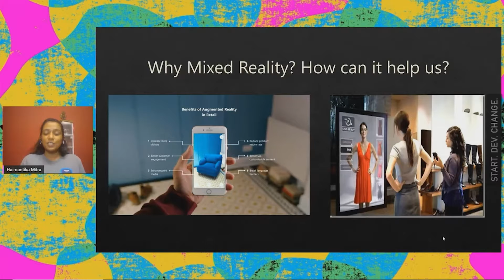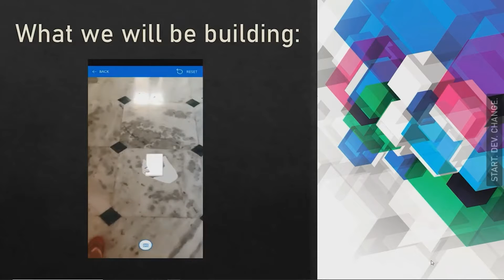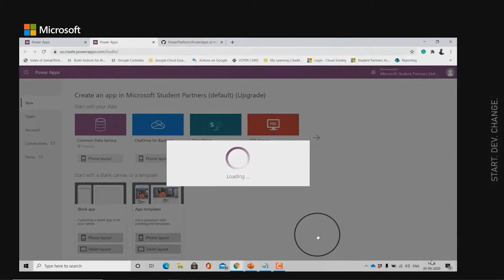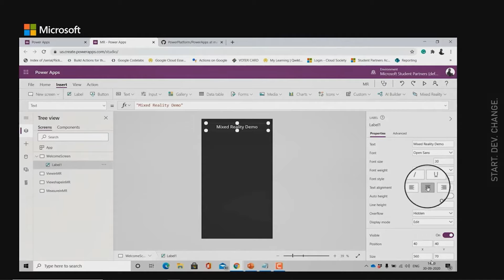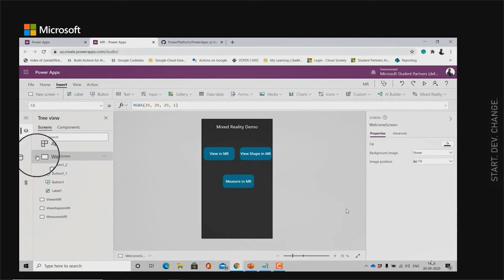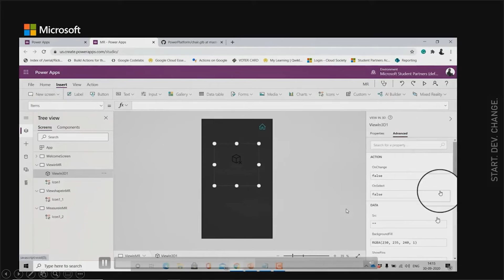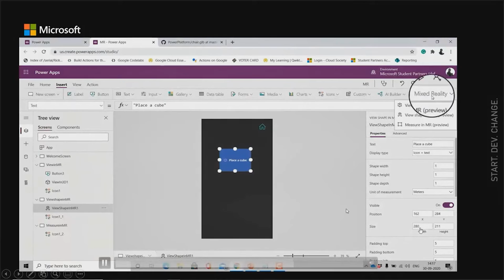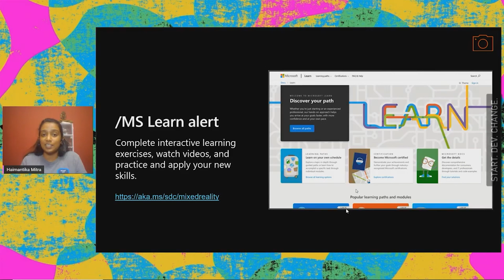How to Build Mixed Reality Power Apps (yeah, for real!)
You interested in holograms? You interested in using them in your Power Apps? Of course you are. Join this session to find out how!